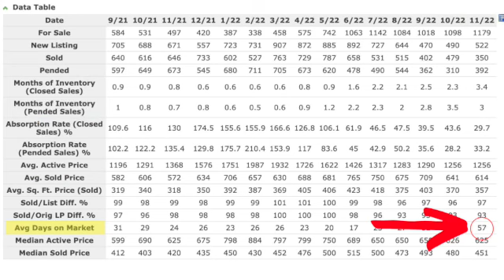Market Minute: November stats are in! See why this is a big deal. 😲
The November 2022 stats are hot off the press.  There was a change in the market; watch to what happened.